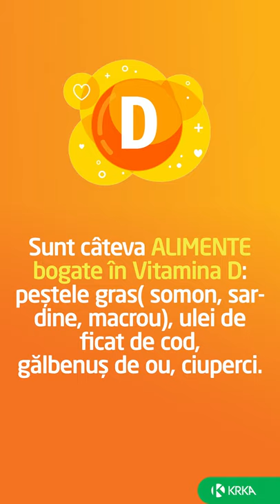Vitamina D_alimente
O parte din vitamina D ne-o putem aduce si prin dietă, cu alimente ca peștele gras (somon, sardine, macrou), ulei de ficat de cod, gălbenuș de ou, ciuperci.
Alte surse de vitamina D sunt expunere la soare sau suplimente cu vitamina D. Vitamina D3 Krka ajută la funcționarea normală a sistemului imunitar la copii și adulți și la menținerea sănătății oaselor și funcția normală a mușchilor.
Verifică dacă organismul tau are nevoie de vitamina D. Acceseaza testul acum la

Suplimentele alimentare nu trebuie să înlocuiască o dietă variată și echilibrată și un stil de viață sănătos.